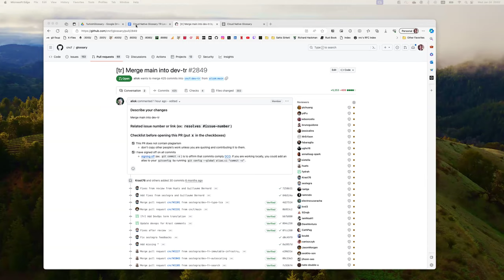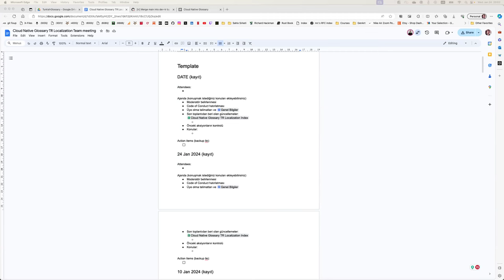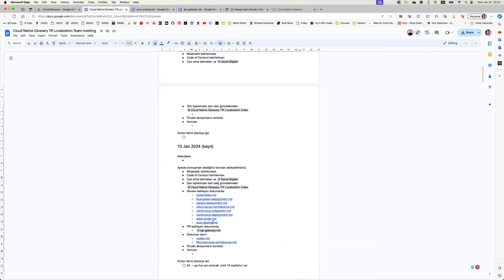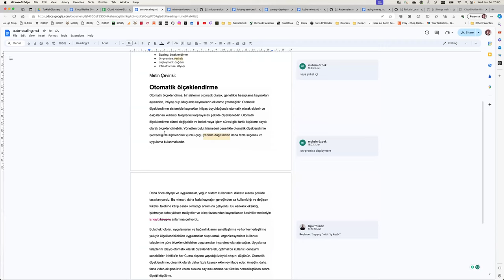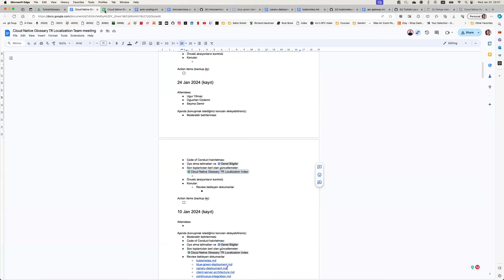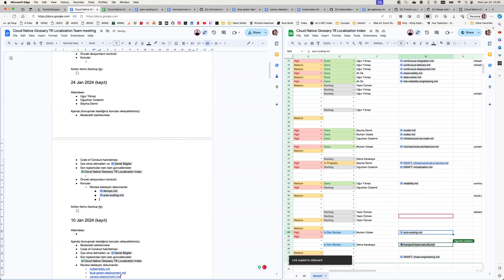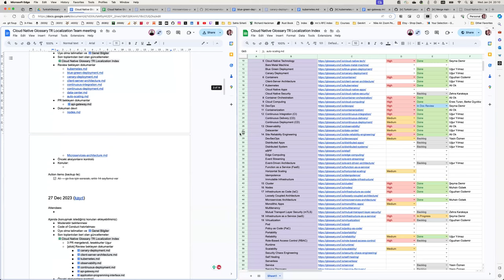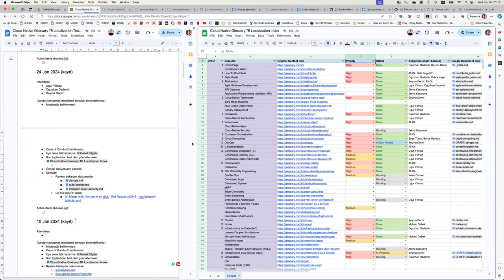Cloud Native Glossary: Turkish Localization Meeting - 2024-01-24